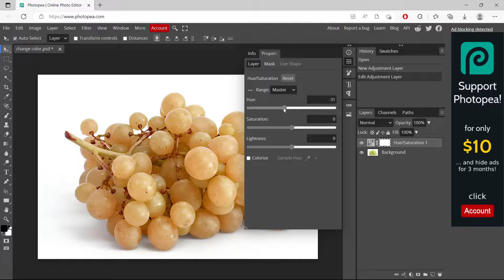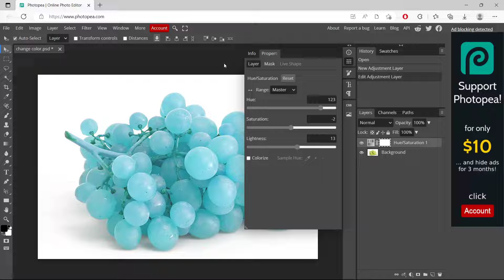Photopea How To Change Color Tutorial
Learn how to change a photo's color with photopea. This tutorial will teach you how to do it in Photoshop.